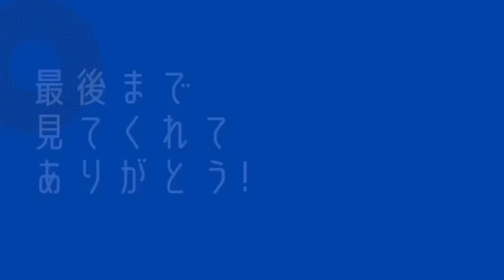【スロー解説】ジャスト回避講座!!戦犯を脱出せよ【バウンティラッシュ】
夏の終わりって切ないね..